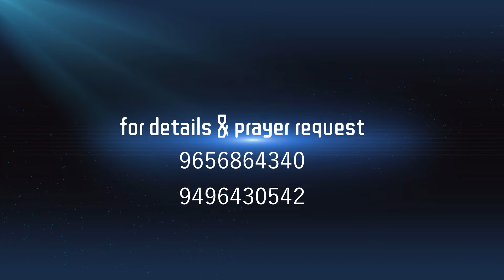JESUS THE DIVINE HEALER - EPISODE - 1663